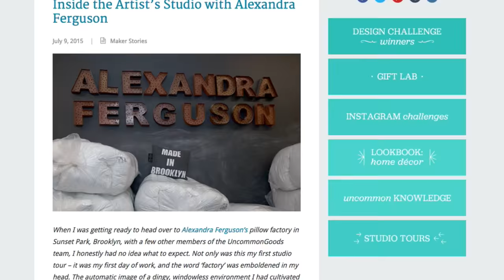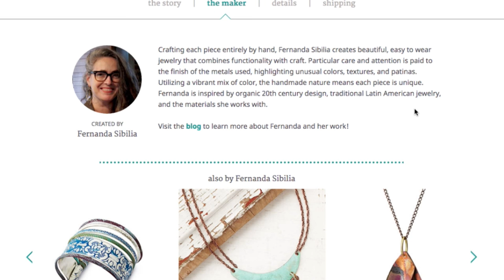UncommonGoods Review & Giveaway (Closed)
INFO

2. Leave a comment on this video
3. Follow UncommonGoods on Pinterest

I will respond to the winners comment next Monday 11/28 by 10AM PST.  Good Luck! :)

NEW HERE? ­­­

All opinions stated are 100% my own. I’m very particular about the brands and companies that I work with on this channel and I only share companies that I absolutely love.